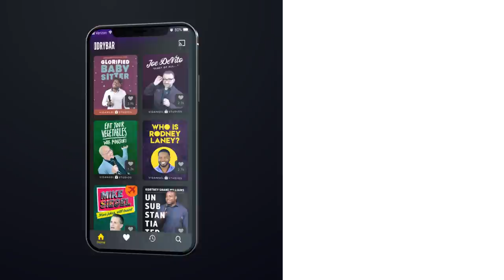Song Lyrics Are So Stupid. Sid Davis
Song lyrics are so stupid according to Sid Davis, whether it's reaching out and grabbing someone, or even catching a grenade for some one, none of it makes any sense. In this clip from Sid Davis' Full Dry Bar Comedy special Sid breaks down musical lyrics from Bruno mars to the who and is sure to keep you entertained the whole way through. Watch Sid Davis' full special "Baggage Claim" only

If you enjoyed this clip from Sid Davis be sure to check out the links below for even more Dry Bar Comedians you might like!